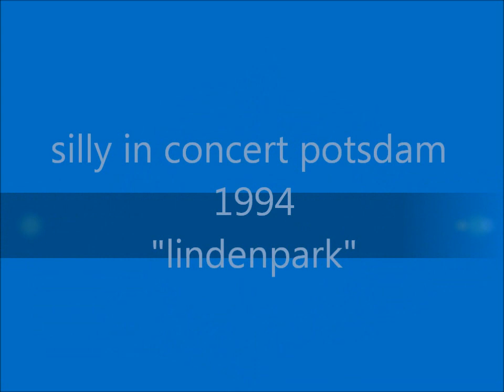Silly mit Tamara Danz und Bläsern // "Live in Potsdam" 1994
band silly: tamara danz (voc), rüdiger „ritchie" barton (keyb), uwe hassbecker (guit), thomas fritzsching (guit), hans-jürgen „jäcki" reznicek (bass), herbert junck (dr),
guest euro-horns: ferry grott (tp), andreas hillmann (tp), frank fritsch (sax), frank hultzsch (tb)